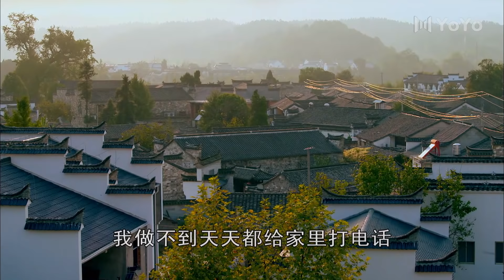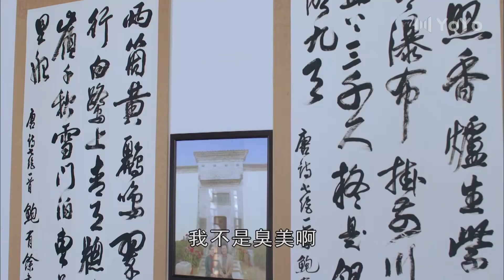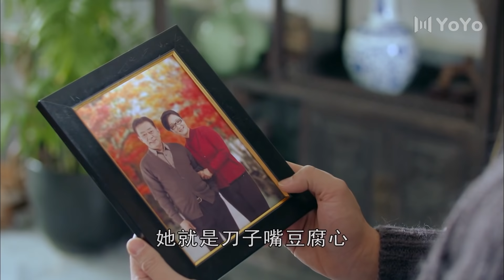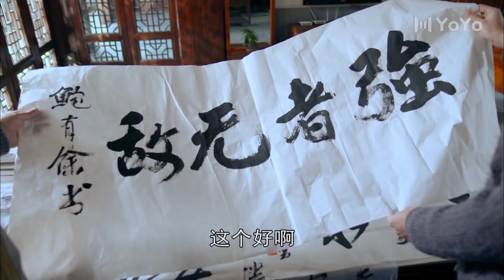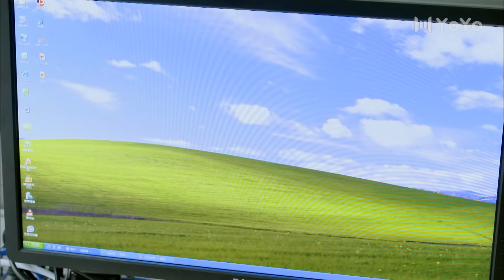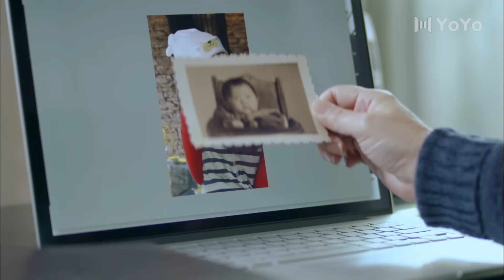向往的日子17| 40岁离异妈妈迎来人生第二春 海归医生和“奶狗爸爸”的疯狂追求！从此主妇变女王！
美女特工，精彩枪战，悬疑谍战，家庭伦理，最精彩中国情感抗战剧集等等，无屏蔽，全球纵享！尽在华语独播频道